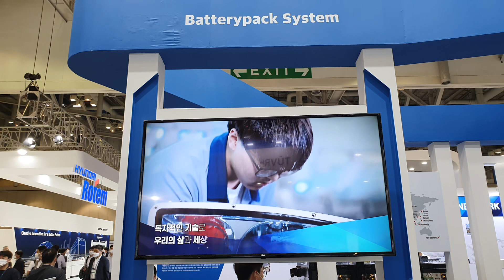부산국제철도박람회 철도영상 모습